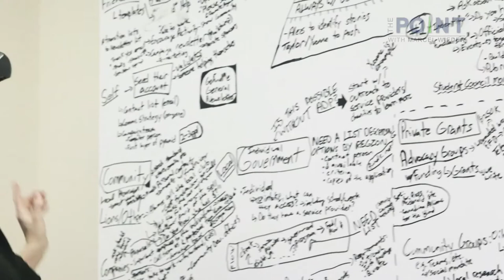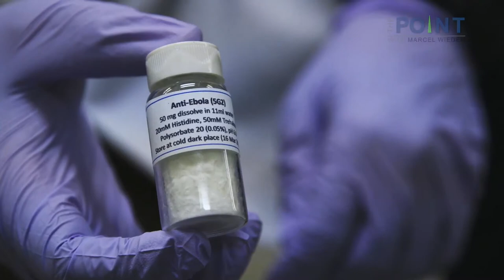The Point with Marcel Wieder - Episode 10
On this edition of The Point, Annette Cyr from the Melanoma Network discusses one of the worlds fastest growing kinds of cancer.  Dr. Zayna Khayat from MaRS Health explains how this hub of innovation supports Canada's entrepreneurs.